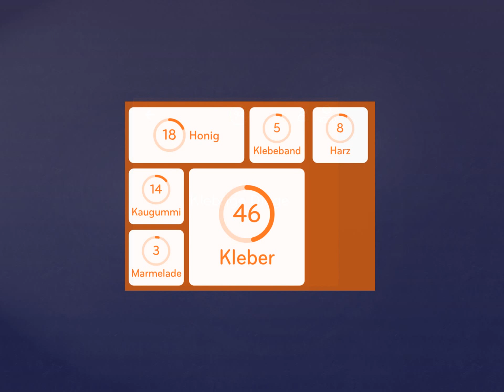94% Lösung [Klebrige Dinge]